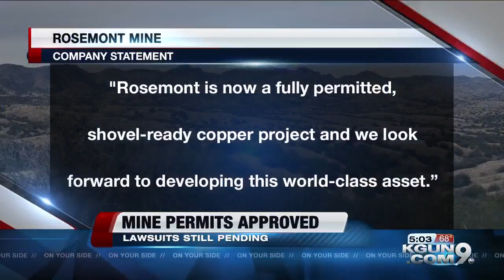Opponents say they’ll stop Rosemont mine despite permits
Company says its plan will protect the environment and provide jobs